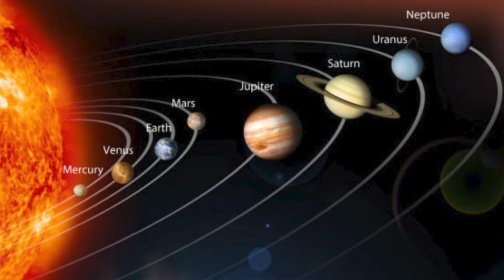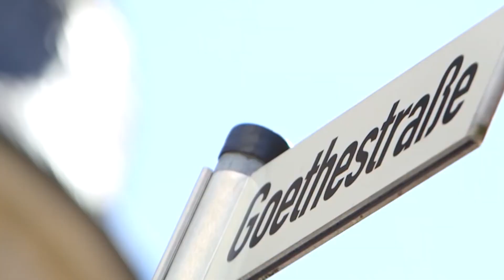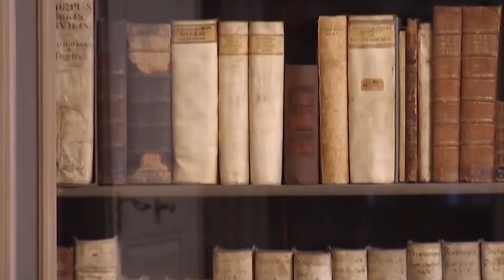William James Sidis vs Johann Wolfgang Von Goethe: List Of The Smartest People of All Time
William James Sidis and Johann Wolfgang Von Goethe are considered by many to be some of the of the smartest people to ever live. Despite that, are they smartest of all time? Watch this video to learn more about some of the smartest people of all time.

Loads of people like to think of themselves as geniuses but pale in comparison to the smartest people in all of history. This has always been a hotly debated topic but today we’re breaking it down for you. Here are the smartest people of all time.
Before we get to our top 3 list, let’s look at some honorable mention candidates just outside of the top 3.

James Maxwell
James Maxwell is greatly regarded as one of the greatest scientists of any era. His work on the theory of electromagnetism makes him the father of modern physics, and he also made fundamental contributions to mathematics, astronomy and engineering. By 16 he'd enrolled at the University of Edinburgh, pursuing a fervent interest in optics and color research. At the age of 25 he was appointed to the chair of natural philosophy at the University of Aberdeen. During this time, he formulated and published his brilliant analysis of how Saturn's rings could be stable for a long time. It was this that has since caused people to think Maxwell to be an important influence on physics. Although it was never officially measured, most people estimate Maxwell's IQ to be between 190 and 205. Despite the fact that he isn't a household name, this Scottish scientist is easily one of the most intelligent people of all time.

Isaac Newton
Isaac Newton is considered one of the most important scientists in history. During his lifetime Newton, developed the theory of gravity and the laws of motion which became the basis for physics. Isaac's father died two months before Isaac was born and Isaac was left behind with his maternal grandparents, who taught him to read and write. He began to ignore the material taught at his College, studying the recent and more scientifically correct works of Galileo. In 1687, he published his most important work called the mathematical principles of natural philosophy. In this he described the three laws of motion as well as the law of universal gravity. This would go down as one of the most important works in the history of science. Now he is considered as one of the most influential scientists of all time. His IQ is estimated to be between 190 and 200.

Leonardo DaVinci
Leonardo Da Vinci is considered to be the third smartest person in history. He was the epitome of the Renaissance man as he was a genius, a polymath and a pioneer in fields such as Anatomy and hydrodynamics. He invented the tank, the helicopter, the flying machine, the parachute and the self powered vehicle. He’s also considered to be one of the best painters of all time. His work the Mona Lisa is one of the most famous paintings of all time. He is rightly considered to be one of the smartest people ever, with an estimated IQ of between 180 and 220.

We can't give away the entire list just yet!
Be sure to watch the entire video to see who is in the number 1 spot!

3 Things
Because you really just want to get to the point. The facts. The good stuff!

We keep it short and concise and straight to the point. No Fluff!

Contents on channel and video are for educational and informational purposes. We are a participant in the Amazon Services LLC Associates Program, an affiliate advertising program designed to provide a means for us to earn fees by linking to Amazon.com and affiliated sites.